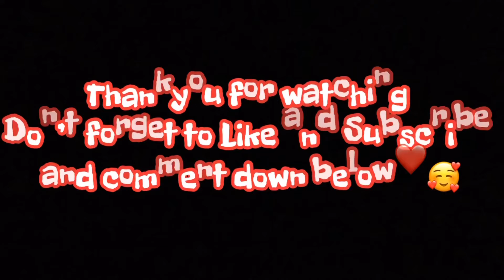PINAPUTOK NA TILAPYA | PINAY IN AUSTRALIA